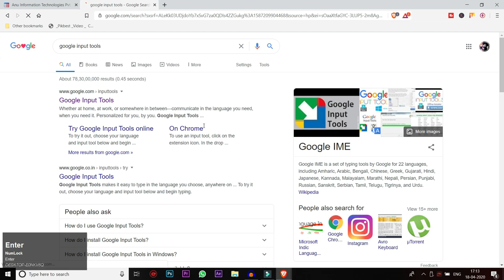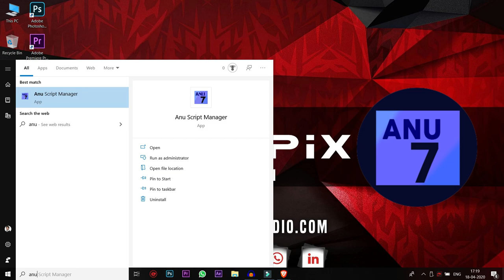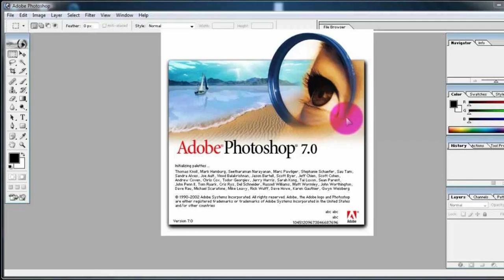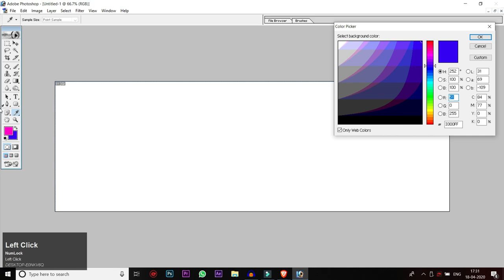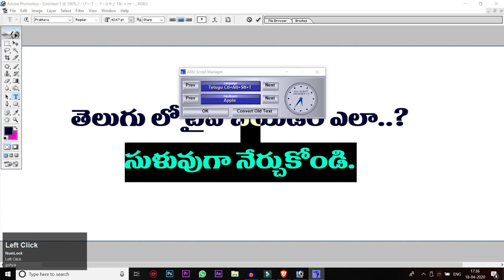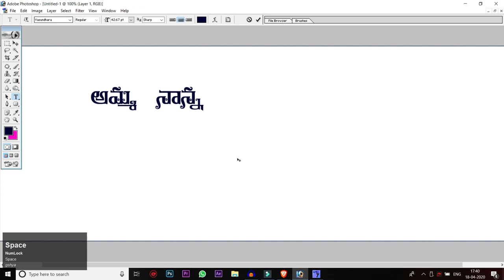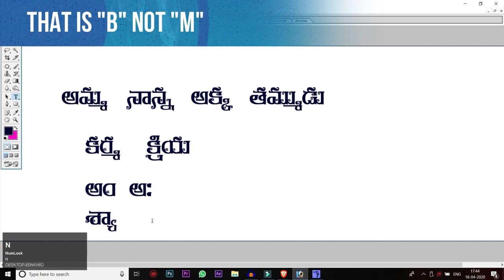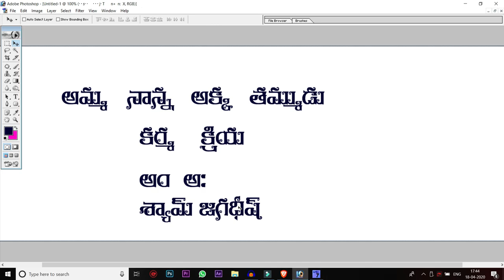How to Type in Telugu | How to Type in Anu Script Manager 7 in 2020 By TECHPiX Studio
(Bonus Free Adobe 7 Day Trial + DISCOUNTED PRICING FOR STUDENTS)

Hi Everyone in this Video i will show you How to Type in Telugu  & How to Type in Anu Script  Manager 7.0. I Have Explained to Learn Easy Tips to Type in Telugu Using Google input Tools & Anu Script Manager 7.0.
If You have any Doubts you can Ask me here in the comment Section.

or
UPI Id : biz.techpixstudio@okhdfcbank

📷  MY GEAR:
Nikon D5300
Prime Lens
Gaming Chair
Blue Snowball Ice Mic Mic
Boya ByM1 Mic
MSI Gaming Laptop
Simpex 540TM Tripod
Digitek DTR 550LW Tripod
Amazon Basic 50inch Tripod
Background Acoustic Foam
Dragon War Gaming Mouse
Dji Smartphone Gimbal
Mi Super Bass Wireless Headset

If You Want Learn Graphic Designing ..? Please Watch The Below Listed Video in Order.